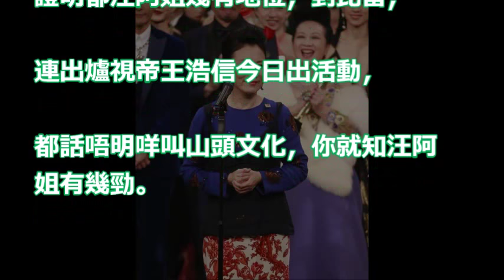【台慶頒獎禮】山頭文化係同事心聲？ 阿姐再豪言：講咗好多人想講嘅說話